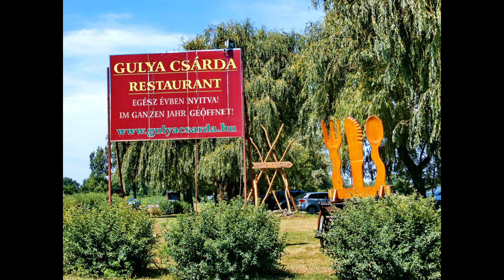Balatonszentgyörgy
Die Gaststätte befindet sich in Balatonszentgyörgy, in der Südecke des Balatons, 12 Km von Keszthely, neben Hauptstrasse 76. Ein riesiges, gras,- und waldiges Gebiet umgibt die Gaststätte - in sicherer Entfernung von der Straße, wo die Kinder, während sie auf das Essen warten, spielen können. Auf dem Restaurant befindet sicht einen Ausguck, von wo Sie einen herrlichen Panoramablick auf Balatonszentgyörgy, Kis-Balaton`s Naturschutzgebiet und auf dieSteppenrind  Herde genießen können. Das Restaurant ist mit seinem einzigartigen Aussehen in Ungarn einmalig. Das Gebäude ist nicht nur von der Außenseite, sondern auch von innen, ein Kuriosum.